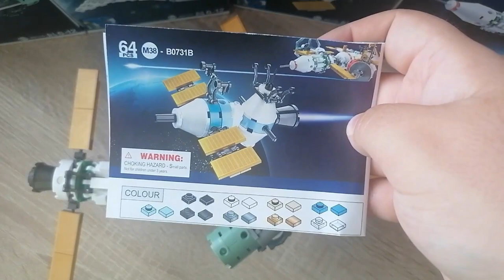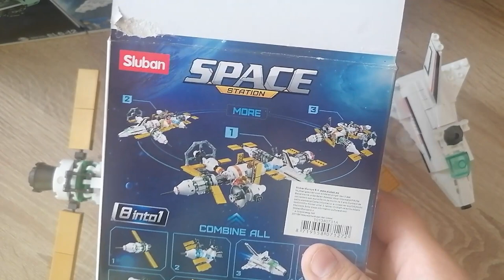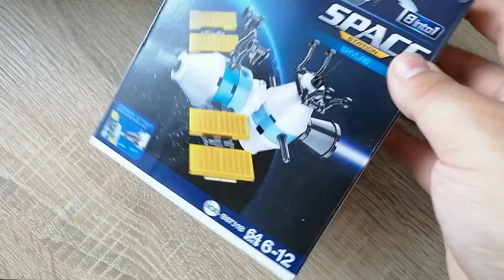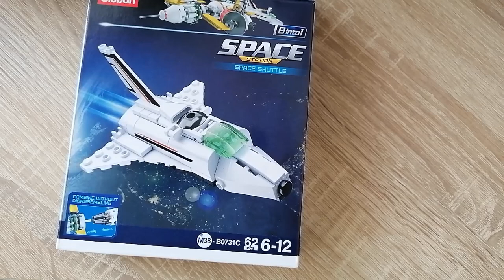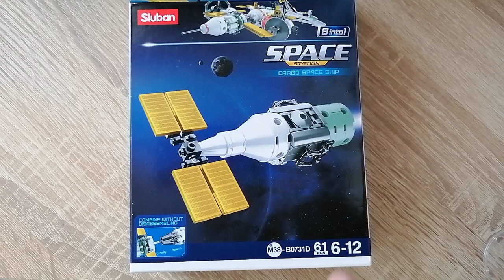"Ein kleiner Schritt für mich, aber ein großer Schritt für Sluban!" Sluban Space Reihe SETS 1-4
Hallo liebe Freunde der gepflegten Klemmbaustein Baukunst. In diesem Video geht es um 4 Sets von Sluban! Was kann die Sluban Space Reihe? Welche Steinequalität erwartet uns?! Viel Spaß dabei :).